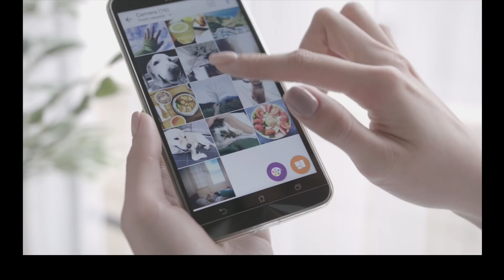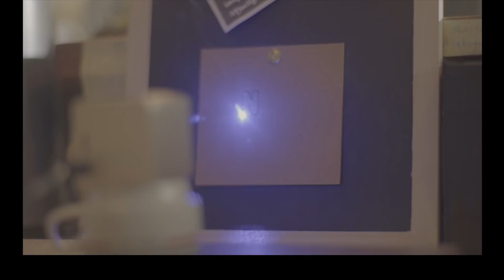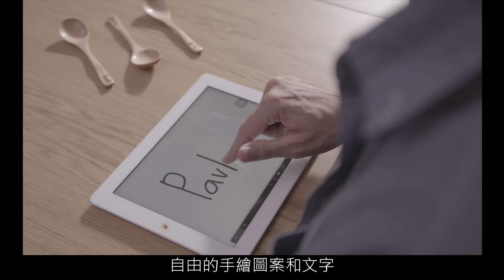[Cubiio] 世界第一台掌上雷射雕刻機《cubiio》強勢來襲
●這是世界第一台掌上型雷雕機cubiio。
●2017年8月上架Kickstarter募資，3分鐘達標。
●2017年底在世界最大募資平台Kickstarter創下台灣紀錄的最高募資金額4千多萬台幣。
●2018年在Kickstarter 和Indiegogo 雙平台募資近5千多萬台幣。

●2018年4月份榮獲紅點設計大獎，深受國內外媒體矚目。
●體積輕巧方便，無論是手繪、照片雕刻或是困難的多角度加工都能輕鬆上手。
●五種雷射安全防護措施，顛覆傳統雷雕的刻板印象，成功掀起客製化時代浪潮。